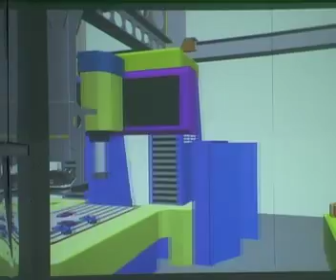ALIDA PUPPO: L'ARTE DEL RECUPERO CREATIVO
In un 'epoca, come la nostra, scarsamente caratterizzata e compiaciuta di tante evasioni nel mondo dell'ipotetico o quantomeno dell'inedito fine a se stesso, non meraviglierà constatare la propensione di Alida Puppo a decorare piatti e bottiglie di vetro, recuperati fra i "rifiuti" della società dei consumi ed a qualificarli con la lucida intensità degli smalti e la preziosità delle dorature.

Il suo, quindi, non è solo intendimento ecologico, ma chiara determinazione dimostrativa che il senso della vita sta anche nel conferire impronta culturale a qualcosa che alla pratica quotidiana non serve più e che perciò, incurante di ogni suo possibile riutilizzo, la società rigetta, quasi che il passato non rappresenti un preambolo giustificante il presente, a cui debbono essere consegnati i sogni ed i miraggi di una vita intellettualmente più vivace.

Il mondo figurativo di Alida Puppo si distingue per l' esuberanza dei riverberi dorati e degli smalti colorati, nei quali immerge, quale significativa costante, un enigmatico volto umano.

L'artista lo stilizza in forme prevalentemente geometriche, non immuni da suggestioni arcaiche, ma trasposto in una dimensione orientaleggiante per l'insistita trama decorativa con cui lo contorna e per i sempre guizzanti riflessi con cui lo smaterializza e lo rende fortemente allusivo.
Esso funge solamente da spunto impaginativo: la vivacità del riflesso dorato lo disancora da ogni valenza fisiognomica per consegnarlo alla preziosità di un gusto che s'inebria dell'atemporalità di lucentezze e di bagliori, che parlano dell'approdo formale di una personalità segnata da un impegno immaginativo di estenuata raffinatezza.

Sulle bottiglie e sui piatti che Alida Puppo rigenera, togliendo loro lo stato di inservibilità e di abbandono, pone segni netti, di contenuti espressivi, facendo immaginare un ritmo creativo veloce, incisivo, definitivo, voluto con determinazione: sui piatti e sulle bottiglie corrono sentieri creativi vivaci, segnati da percezioni profonde, da passione.

Per questo, sulle superfici definite sono depositate immagini e forme che hanno il respiro della vastità: quelle che si vedono, sono forme che spingono a percorre gli infiniti sentieri di quella immaginazione gioiosa che produce emozioni.
I sentieri interiori di Alida Puppo si possono leggere qui: sono elementi aperti e dilaganti nei quali lei trova i ritmi gestuali appropriati, ricchi di apporti, ed intravede progetti compositivi infiniti, sempre armoniosi.

Per questa ragione, forse, le sue composizioni sanno stimolare i giusti ritmi emotivi della gioia. Queste composizioni si potrebbero definire musicali, se musica puo essere anche l'armonia compositiva segnica, quella che suscita emozioni tenere o forti, davanti ad oggetti resi vivi da una creatività che è anche fresca, e teneramente femminile.

L'attività artistica di Alida Puppo ha una connotazione etica. Va chiarito questo concetto. In una società dell'opulenza ove l'indiscusso primato spetta al consumismo ovvio che la prassi di ritenere superfluo tanti oggetti d'uso quotidiano e pertanto di disfarsene è giunto a livelli insostenibili. Ella propone un'operazione contraria: quella di recuperare questi oggetti dismessi per dare loro con opportuni interventi cromatici una valenza estetica. Di qui l'uso di materiali i più disparati per eseguire sculture e dipinti dal forte sapore arcaico ed esotico. Puppo interviene con smalti, colori brillanti che deliziano i sensi. In tal modo la sua operazione redentrice che evoca certi esiti della Pop Art del dopoguerra in Italia può tollerare persino una lettura ideologica progressista. Una bottiglia, sottratta al pericolo del nulla e riconvertita in opera d'arte, diviene metafora d'un ceto sociale, gli ultimi, che si affranca dall'oppressione e dall'oblio.

L'artista alla variabilità cromatica giocata generalmente su colori dalla severa tonalità, unisce il gioco percettivo che si sostanzia nella libertà con cui gli elementi figurali vengono disseminati nello spazio. Non di rado alla esigenza pittorica che comunque rimane primaria si giustappone una esclamata plasticità come da migliore tradizione di un organicismo onirico del quale non mancano esempi notissimi nell'arte italiana del secolo scorso. Probabilmente nelle sue "Figure etniche" è dato riscontrare allusioni all'arte esotica, mondo un tempo sfuggente, ma ormai in trepida partecipazione interattiva con la nostra cultura occidentale. Il farsi assorbire dalla spiritualità ieratica ed assorta di quei lontani popoli e di quelle singolarissime civiltà è un sano cupio dissolvi che non può che rendere benefici all'arte del vecchio continente.